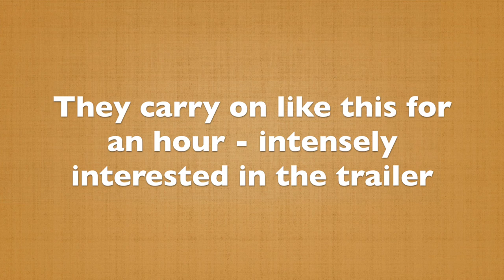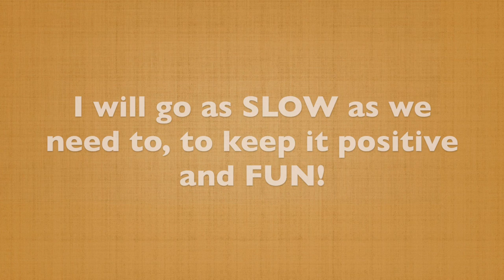Healing Horse Trailer Trauma Through Play!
Using liberty trailer play to create new neural pathways of FUN, pleasure and safety around horse trailer experiences. Helping horses create a positive visceral experience of being in a trailer and restoring/allowing their natural curiosity.